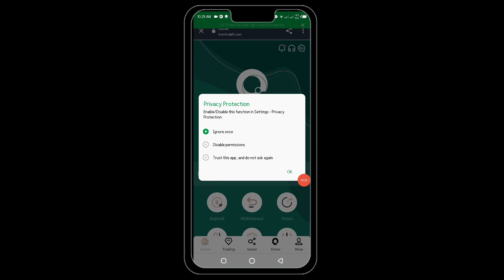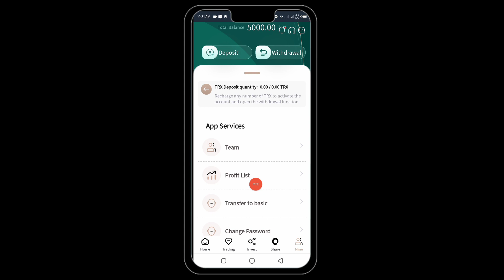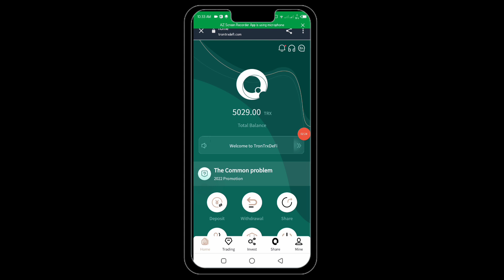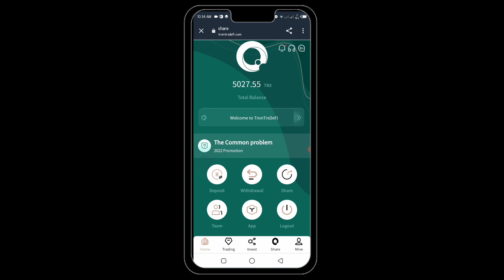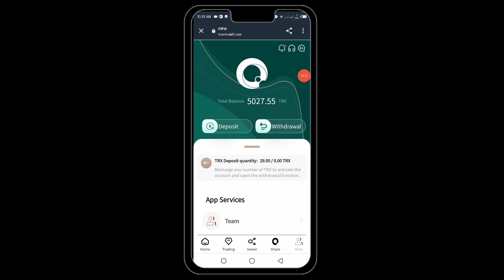New Earning Project 2022 Now Earn Money From Internet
Introduction to the mine
Top 10 mining bases in the wld
1:  TRON  No.1  Mine (located next to the Gr Coulee Hyower Station in the upper reaches of the Columbia River in Washington State in the nthwestern United States)
2:  TRON No. 2  Mine (located next to the Tugurui Hyower Station in nthern Brazil)
3:  TRON No. 3  Mine (located in the Zambezi River Gge, Zimbabwe, next to the Mozambique Bath Hyower Station)
4:  TRON No. 4  Mine (located in the lower reaches of the Tocantins River in the Amazon region of nthern Brazil, next to the Tuquerui Hyower Station)
5:  TRON No. 5  Mine (located next to the Tocoma Hyower Station in the lower reaches of the Caroni River in Venezuela)
6:  TRON No. 6  Mine (located in the upper reaches of the Parana River on the bder of Brazil  Paraguay, next to the Itaipu Hyower Station)
7:  TRON No. 7  Mine (located next to the nuclear power station in Kelgar, Karnataka, on the banks of the Kalinadi River in India)
8:  TRON No. 8  Mine (located at the upper reaches of the Xingu River in the lower reaches of the Amazon River in Brazil, next to the Meilishan Hyower Station)
9:  TRON No. 9  Mine (located next to the Guri Hyower Station in eastern Venezuela)
10: TRON No. 10 Mine (located at the upper reaches of the Yenisei River in Siberia, next to the Sayan Sushensk Hyower Station)

Minimum Funds: 5TRX minimum daily profit 5%

-Cumulative 5-30,000TRX daily minimum profit 5%

-Cumulative 30,001-100,000TRX daily minimum profit 5.5%

-Cumulative 100,001-200,000TRX daily minimum profit 6%

-Cumulative 500,001-1,000,000 TRX daily minimum profit 7%

-Cumulative 1,000,001-10,000,000 TRX daily minimum profit 7.5%

The daily maximum withdrawal is 10% of the theme

7% of daily mining income

Mining proceeds are settled at 12 a.m. Singapore time

commission rebate (13%)

get 50trx commission reward, commission rebate (5%)

get 20trx commission reward, commission rebate (2%)

Recommend more users to join your promotion link, and the more commission rewards you get, the commission charged by the recommended user will go directly to your promotion
account, and you can withdraw it directly!